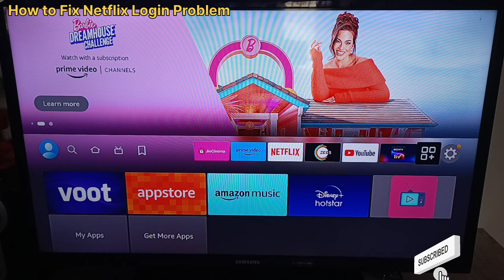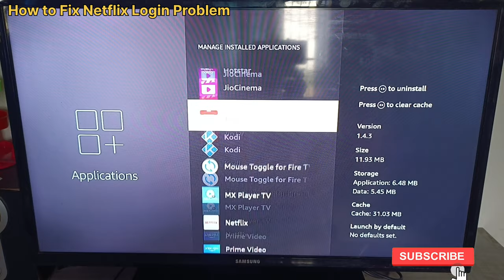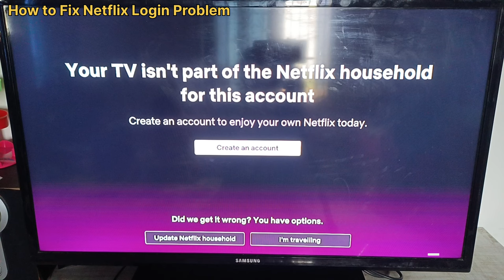how to fix Netflix Password Sharing Problems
Netflix password sharing
Netflix login problem

💥2. Air Mouse

💥4. Wireless Presenter

💥5. Kechaoda a26 Mobile

(Ravi Kumar)